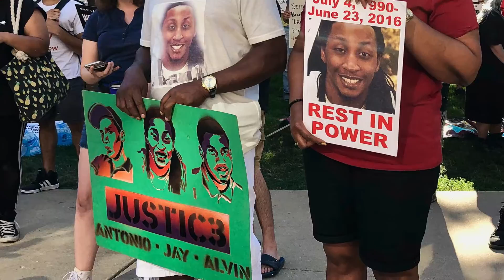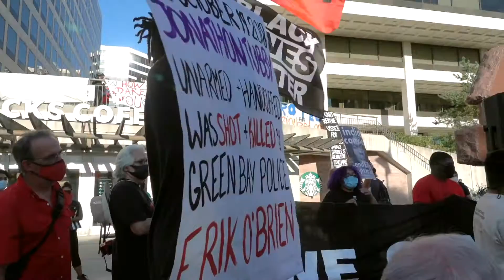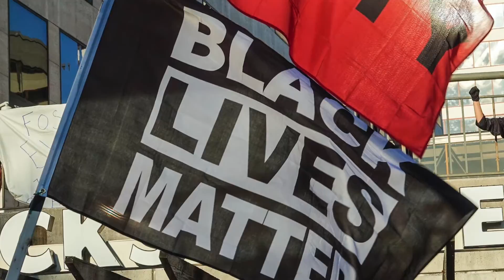We Can't Breathe: Jay Anderson Family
"I miss my son so much...there are three families grieving for their sons. We are families that are struggling. This is why we have people out here every day fighting for our rights." The family of Jay Anderson Jr. demands justice for their son, who was the second young man killed by Wauwatosa, Wisconsin, cop Joseph Mensah.